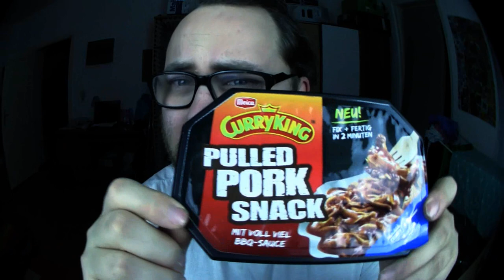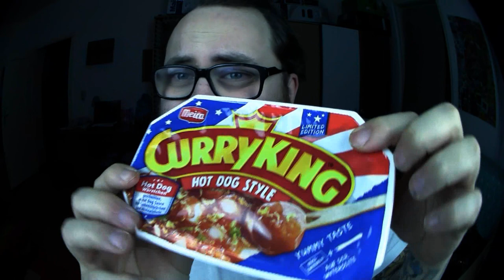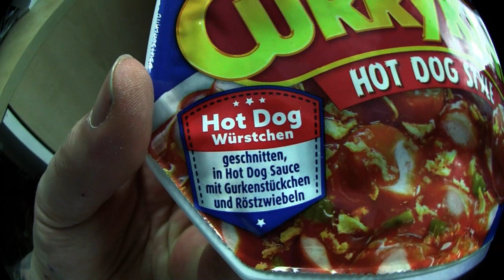Ramses Kitchen | Curry King Pulled Pork Snack & Hot Dog Style